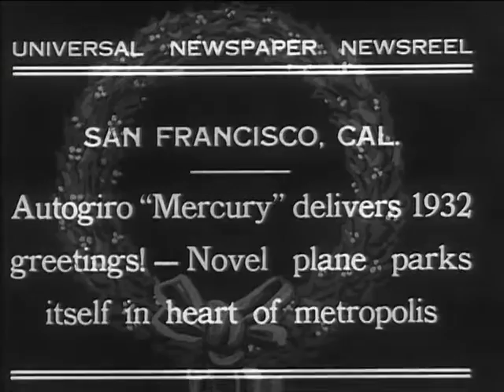[Universal Newspaper Newsreel: Autogiro Lands in San Francisco] 1932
title: San Francisco, Cal. Autogiro "Mercury" delivers 1932 greetings! -- Novel plane parks itself in heart of metropolis
Autogiro (early helicopter) lands on Civic Center Plaza in front of San Francisco City Hall
It is towing a "Greetings 1932" banner
Lands on plaza
Crowd cheering, waving hats (sound on film)
CU aviator pulls up helmet and salutes camera
Autogiro parked on plaza with City Hall in background

We digitized and uploaded this film on behalf of the Prelinger Archive.